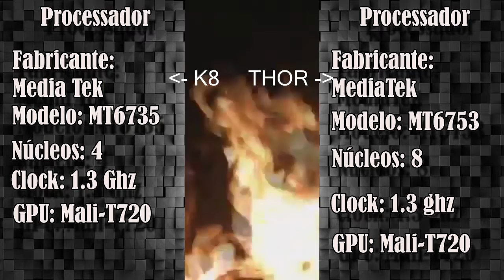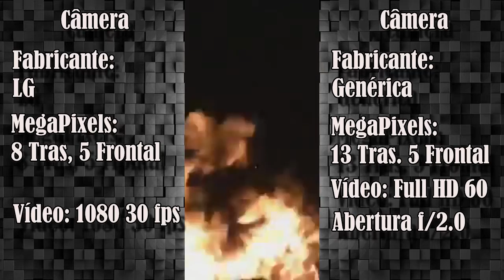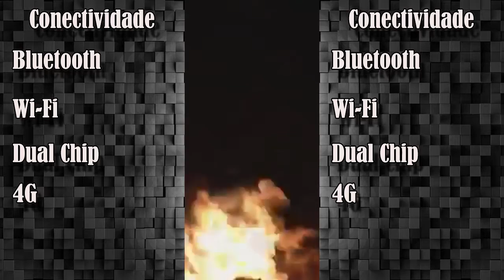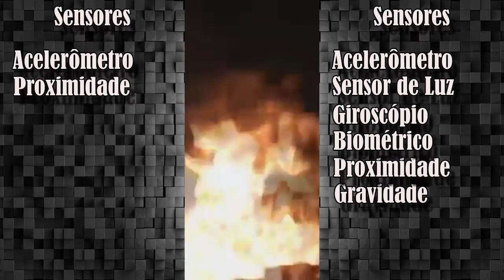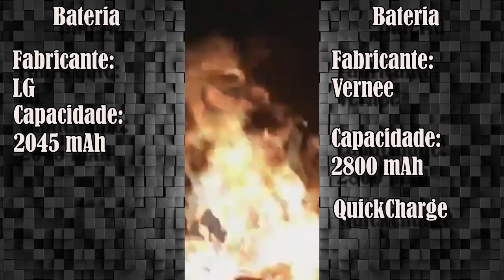LG K8 vs Vernee Thor [BRASIL VS CHINA]